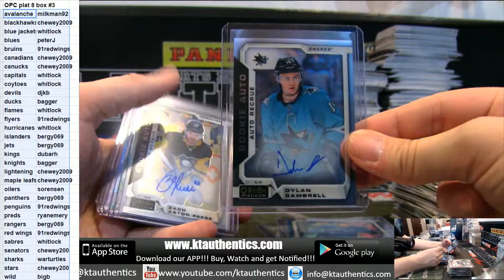HIT RECAP- 2018-19 Upper Deck OPC platinum hockey 8 hobby box inner case break - pyt #3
2018-19 Upper Deck OPC platinum hockey 8 hobby box inner case break - pyt #3